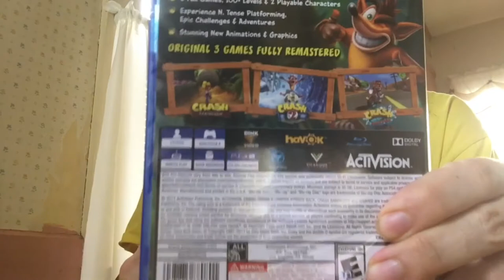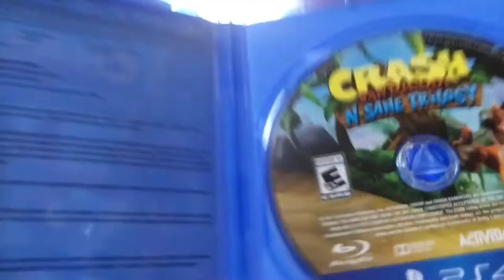Crash Bandicoot: N Sane Trilogy (PS4) Unboxing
So this is another Game Unboxing video   Man

Links:
Google Plus: SnakezDogg
Foap: biohazarddogg